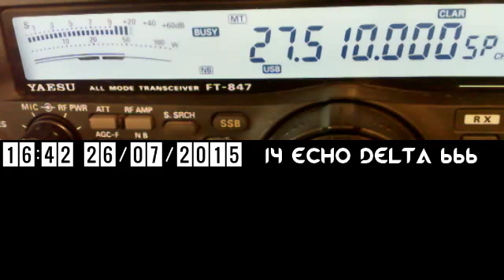14OA001 De 14OA002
14OA001 Sabri Dep13